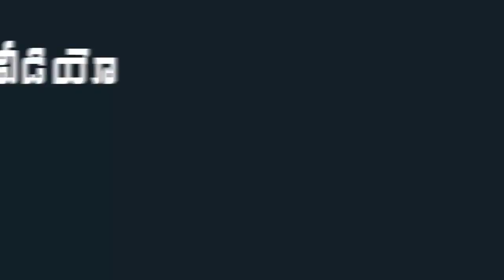Trolls On Bigg Boss 3 Contestant Punarnavi Bhupalam | Bigg Boss 3 Telugu | Nagarjuna | Mana Taralu